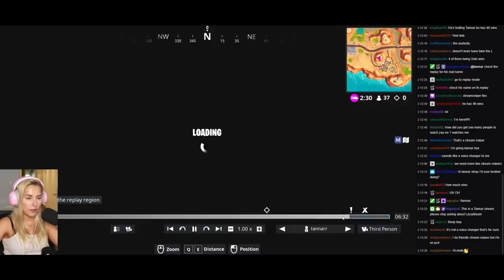I Stream Sniped Her... THEN CARRIED HER! - Fortnite Battle Royale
There's only one person in the world harder to carry than Lazarbeam, and that's his brother!

PLEASE USE CODE "Joogie" in the Item Shop! ✔✔✔

ABOUT THIS GAME:

Fortnite Battle Royale is a free-to-play battle royale game developed and published by Epic Games. It was released as an early access title for Microsoft Windows, macOS, PlayStation 4, Xbox One in September 2017, and for iOS in April 2018, with plans for an Android version in mid-2018. It is a spin-off from Epic's Fortnite, a cooperative survival game with construction elements (often referred to as its "Save the World" mode).

As a battle royale game, Fortnite Battle Royale features up to 100 players, alone, in duos, or in squads of up to four players, attempting to be the last player alive by killing other players or evading them, while staying within a constantly shrinking safe zone to prevent taking lethal damage from being outside it. Players must scavenge for weapons and armor to gain the upper hand on their opponents. The game adds the construction element from Fortnite; players can break down most objects in the game world to gain resources they can use to build fortifications as part of their strategy. The game features limited cross-platform play between PlayStation 4, Xbox One, computer versions, and mobile versions.

The idea for Fortnite Battle Royale came near the release of Fortnite in mid-2017. Following the early access release of PlayerUnknown's Battlegrounds in March 2017 and its rapid growth, Epic Games saw the opportunity to create a battle royale mode out of Fortnite. Unlike PlayerUnknown's Battlegrounds, Fortnite Battle Royale is a free-to-play game, funded by microtransactions. Originally, it was not free and launched it as a gamemode within the original Fortnite game.

The main gameplay for Fortnite Battle Royale follows the battle royale genre's standard format: up to 100 players skydive then deploy a glider from floating buses ("Battle Bus") onto a consistent map, which includes random distribution of weapons, shield, and other combat support features. The goal is to be the last player (or team, if playing in small squads) alive by killing or avoiding other players. Over time, the game's safe zone (representing the eye of a storm that is ravaging the world), decreases in size, and players caught outside the zone will take damage, potentially dying. This directs the surviving players into tighter spaces, forcing player encounters. Players can loot defeated enemies for equipment. Random supply drops will occur during a match, providing random weapons and items.

Fortnite Battle Royale's primary distinction from other battle royale games is the building system. Nearly all objects in the environment can be broken down into materials (wood, stone, and metal), which can then be used to build fortifications of limited durability, such as walls, ramps, floors, and roofs. These objects may be used to help traverse the map, protect the player from gunfire, or slow down progression of other players.

The game is free-to-play, supported by microtransactions that allow players to buy "V-Bucks", the game's internal currency. V-Bucks are also shared with the main Fortnite "Save the World" game, which offers players the opportunity to earn V-Bucks by completing missions or daily quests. V-Bucks can then be used to buy cosmetic improvements to the player (heroes, character and weapon skins, and emotes). V-Bucks can also be used to buy Battle Passes which accelerate the rate that a player increases their Tier within the game's "seasons" (each season lasting a few months). By raising their tier, they gain automatic rewards of cosmetic items typically around a theme. Players can still increase tiers without a Battle Pass, albeit at a slower rate.